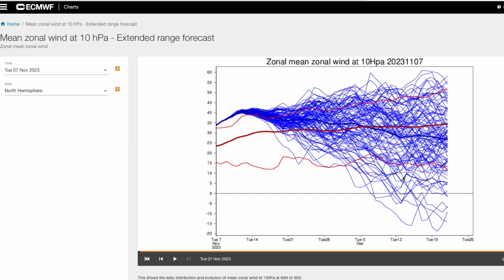December Stratospheric Warming from ECMWF? - Winter 2023/2024 Look Ahead #7 - 8th November 2023